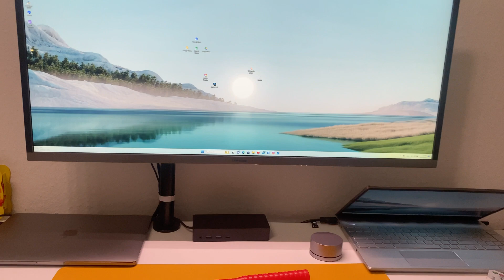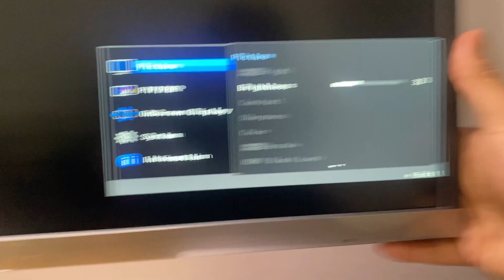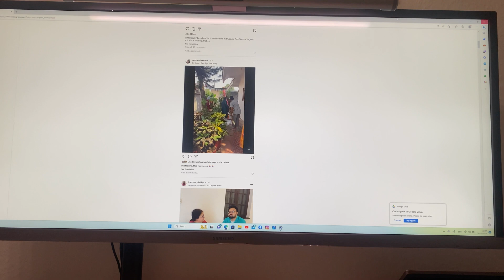Samsung UltraWQHD(UWHD) Monitor I HD I 4K | PIP/PBP | Splitting screen in single monitor | Review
How to Split Screen on Samsung Ultra WQHD - for Windows and Mac?